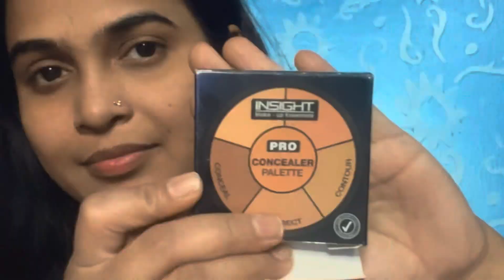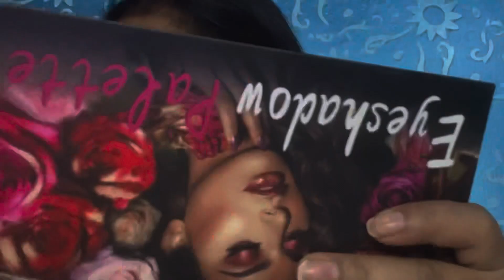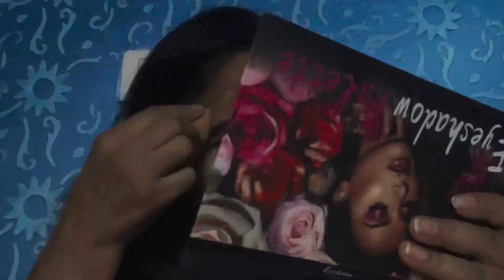करवाचौथ makeup उनके लिए जिन्हे मेकअप नही आता look for beginners| simple & East look || Priti Nagpal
what is the use of highlighter in home-made makeup.
Priti nagpal,